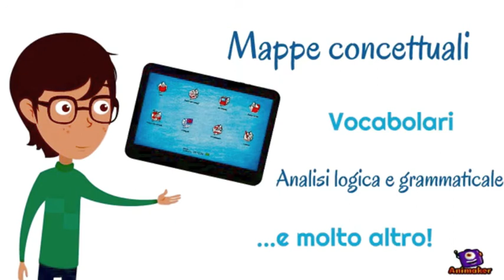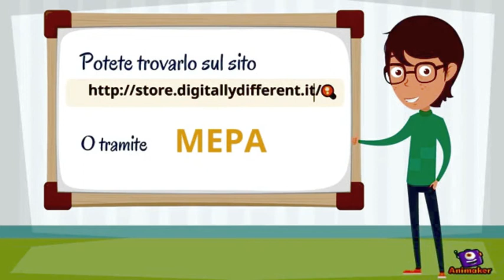Alla scoperta di EdiTouch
Questo video è un simpatico omaggio che ci ha fatto Francesca Aliperta! :)